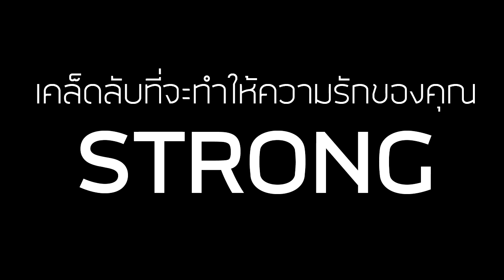เพราะรักทำให้เรา "STRONG" ตอนที่ 1